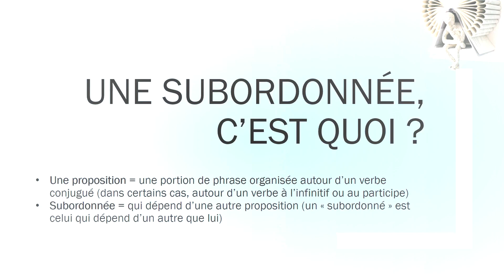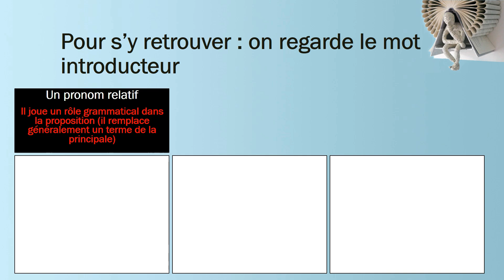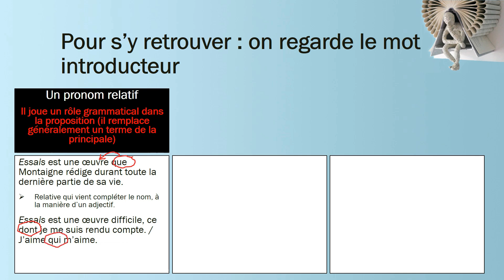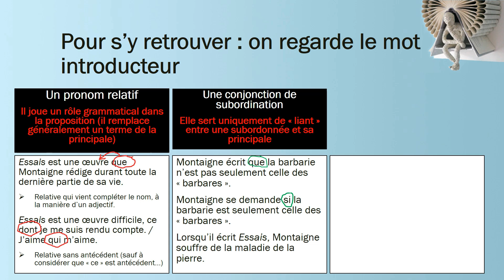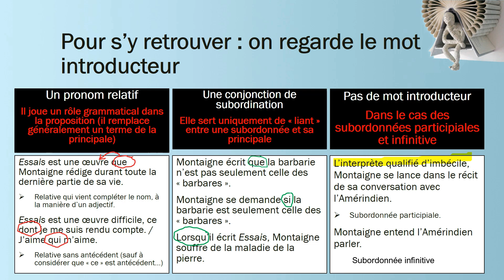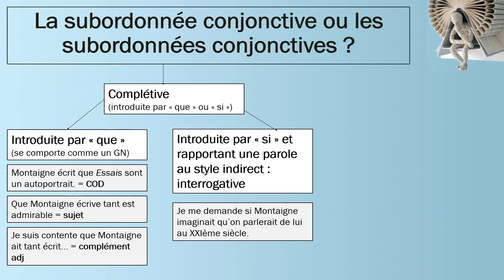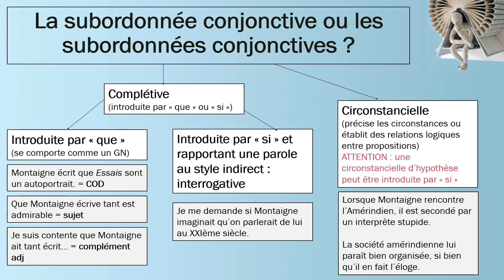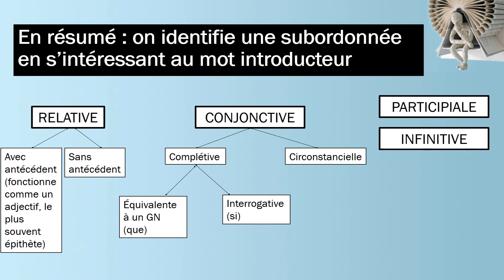SUBORDONNEES, comment s'y retrouver ?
Complétive, interrogative, relative, participiale, conjonctive, infinitive.. Comment s'y retrouver face à toutes les subordonnées ?
Une vidéo pour s'y retrouver et parvenir à identifier toutes les subordonnées en se basant sur le mot introducteur...